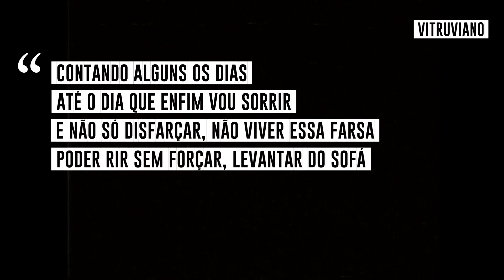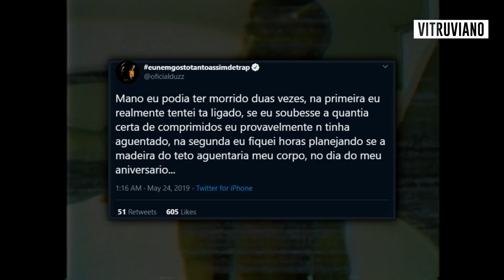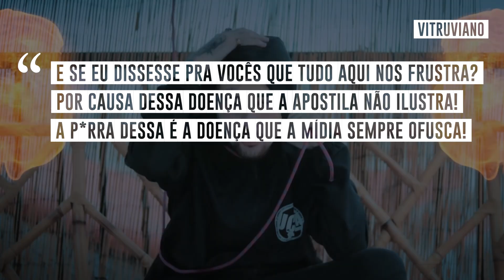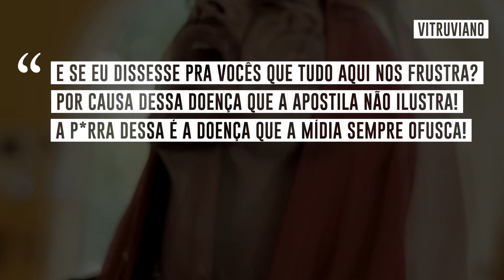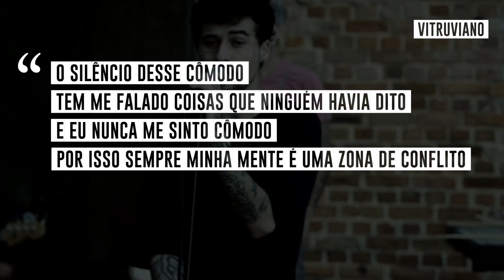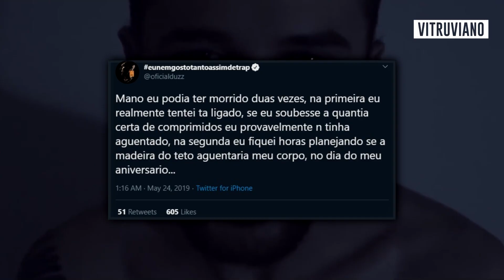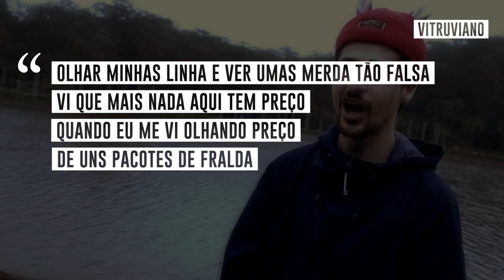DUZZ: TOP 5 RIMAS MAIS TRISTES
Meu instagram: @vitru9k
Instagram da Under9: @_under9

Quer aparecer aqui no final do vídeo? Só mandar um e-mail ou me chamar na DM do instagram.